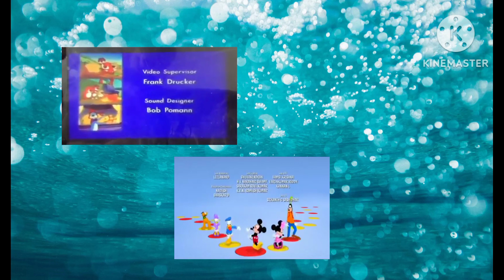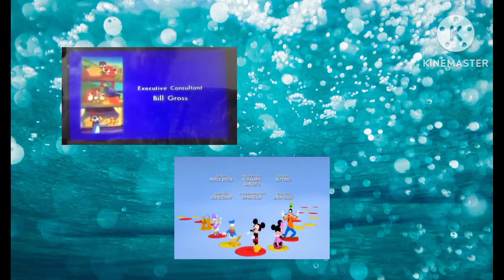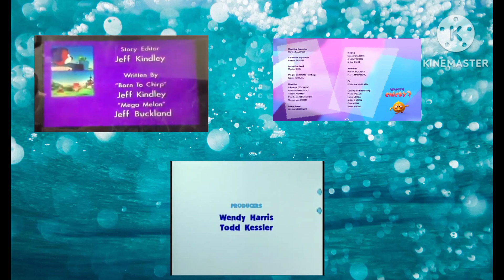mickey Mouse Clubhouse wheres Chicky pb&j otter and blues clues credits remix